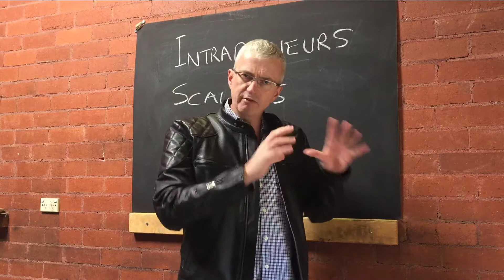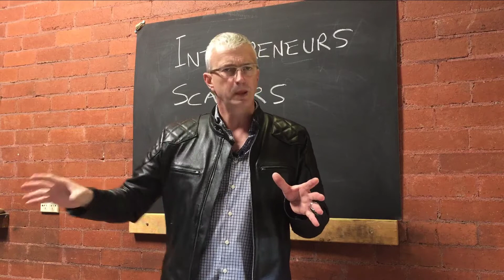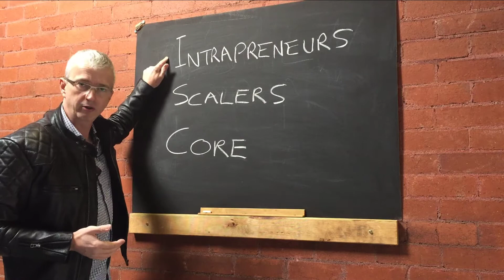The 3 teams a corporate needs to innovate like a startup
CEOs and Leaders often want their organisations to change faster, innovate more, and take on more risk. In asking your workforce to do this you  must consider how to structure the approach. Intrapreneurs are your agents for change, they have tremendous capability to map a path forward through uncertainly and amidst high market change. But they may not be the best team to scale up and integrate the new high growth unit into your core business. Here's the three teams you need to innovate like a startup as a larger business